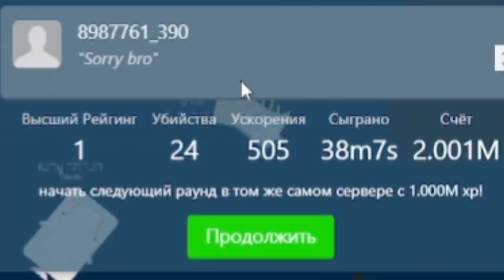Deeeep.io Oarfish 2mill Highscore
Oarfish stats:
Damage - 130
Speed - 100%
Hp - 800
Boosts - 2